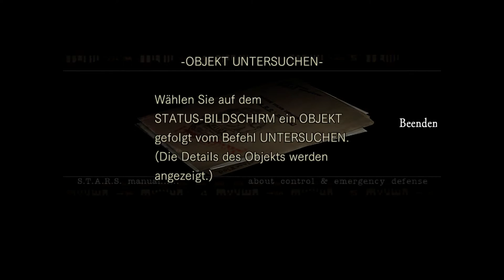Resident Evil Remaster - Weiter kommen - Gameplay Deutsch #03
Es läuft auch wenn ich mich nicht mehr an alles so gut Erinnern kann ^^